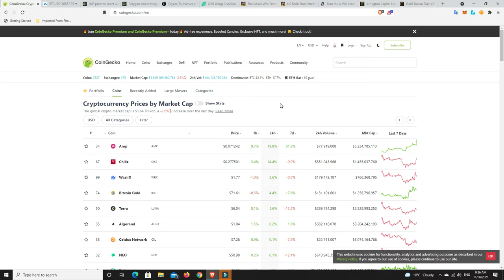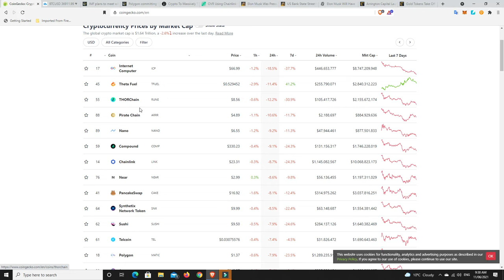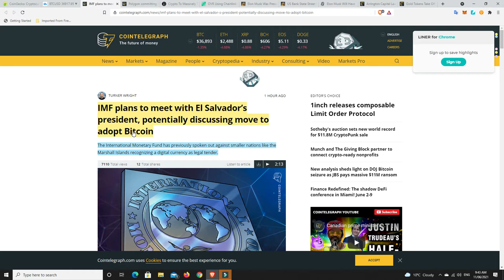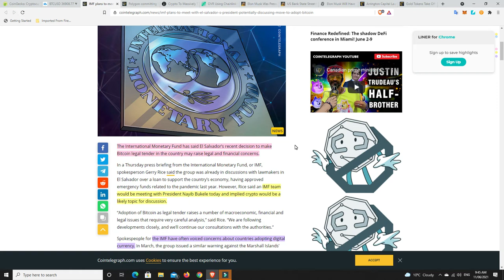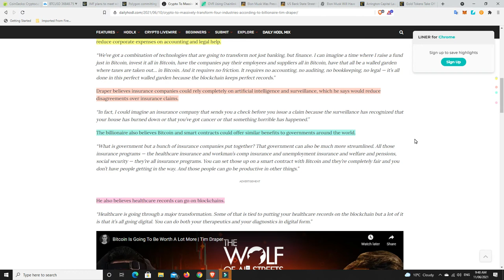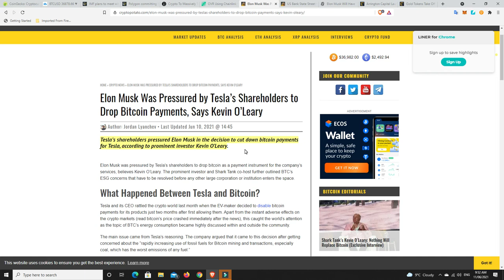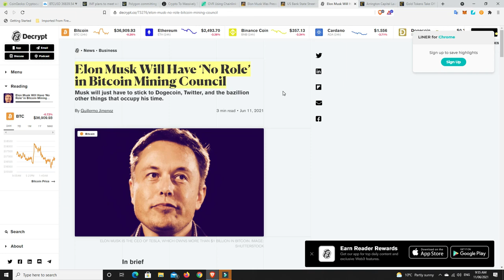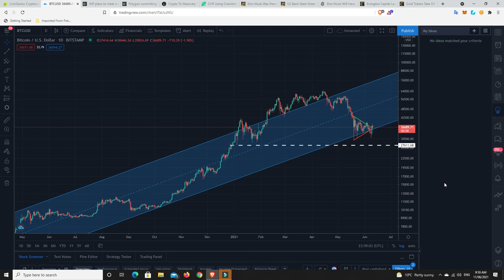IMF to meet with El Salvador, Altcoins getting hammered but Institutions still investing millions!!!